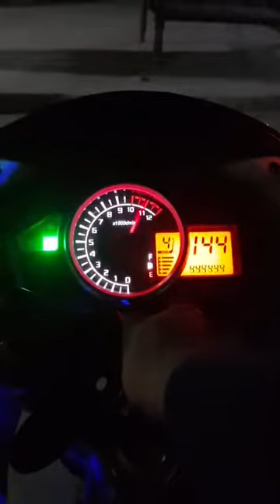Heavy Bike Accelerator Hayabusa Sound Technical Jugari